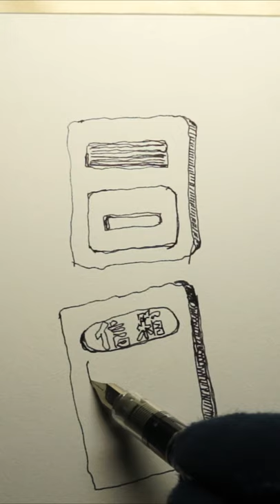Easy Drawing Mailbox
Mailbox Quick Sketching Drawing | Quick Pen Sketching for Apartment MailBox TAIWAN | My Daily Quick Sketch : Mail Box Quick Sketch Mail box Illustration | Daily Quick Sketch no.63

This is a drawing fun for retro green mail box in Taiwan with fountain pen.

Sony A7III
Sony A7C
Copic I36B Ciao Markers
Copic Sketch Markers 72pc Set
Tombow Art Markers
Uni Posca Pen
Water Color Brush Pen
Pentel Arts Sign Pen
Uni Pin Fineliner Drawing Pen 0.03 to 0.8mm